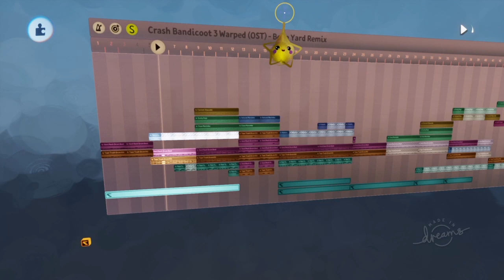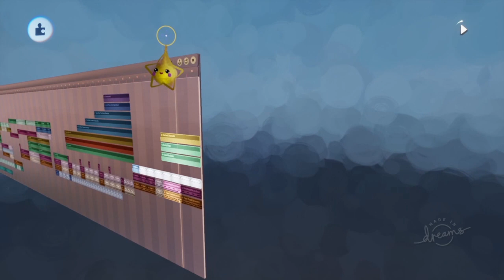Bone Yard Soundtrack remade in Dreams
This is a remix of the original soundtrack Bone Yard, Dino Might, Eggipus Rex. From Crash Bandicoot 3 Warped.